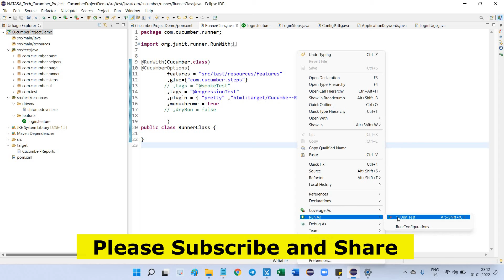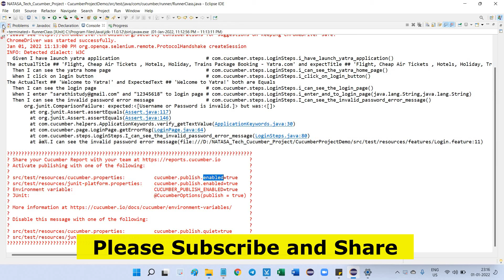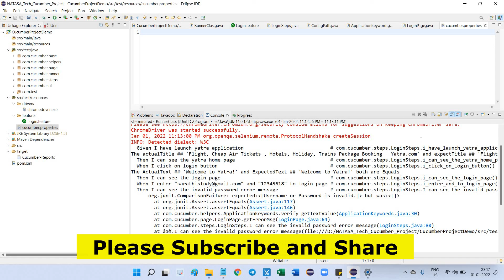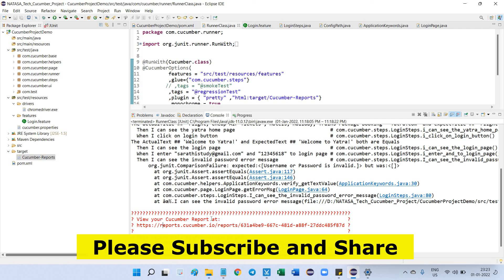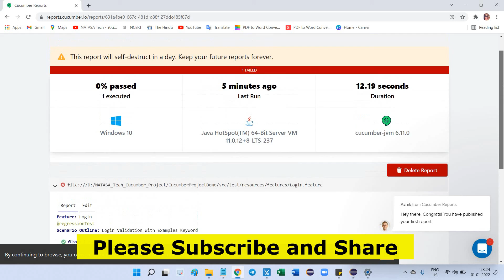CucumberBDD - 7 | Publish Cucumber Report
This video is explain,
1.How to Publish New Version of Cucumber Report?

Also, you can provide Support and Encouraging my work through YouTube Thanks!